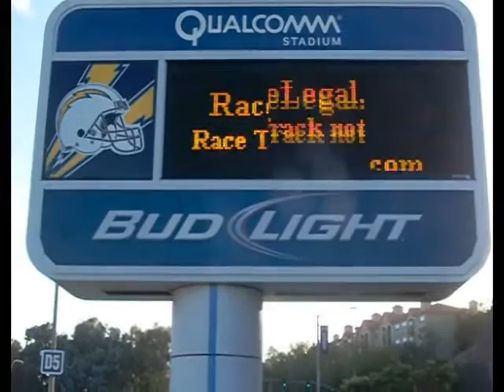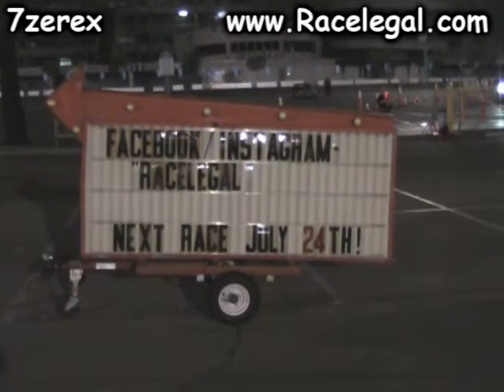1989 Turbo Trans Am Friday Night Drag Racing Racelegal.com 6-26-2015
1ST PLACE MODIFIED STREET David Brencht 1989 Pontiac Firebird 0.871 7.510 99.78
Friday night drag racing at QUALCOMM stadium 1/8 mile drag strip.
Some great battles.